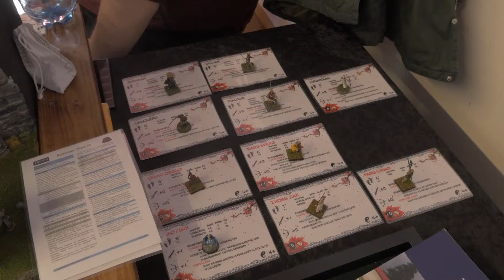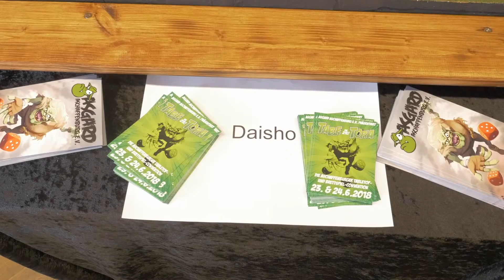Daisho Spielplatte des Asgard Aschaffenburg auf der Tactica Hamburg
Daishō ist ein Skirmish Wargame im Mystischen Japan. Die Asgard e.V. aus Aschaffenburg haben dazu eine megageile Spielplatte mit nach Hamburg auf die Tactica gebracht und die schaut sich der Sturmi ganz genau an.